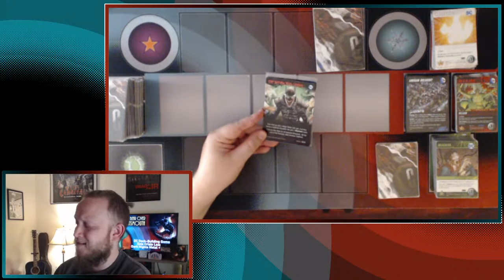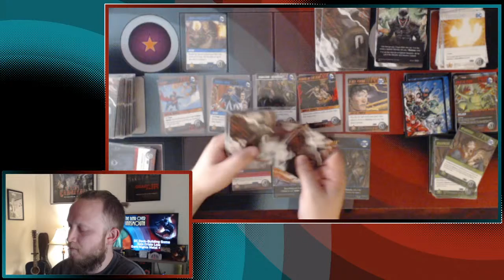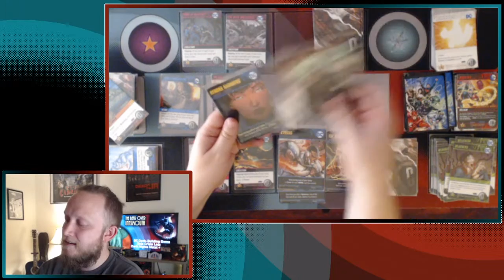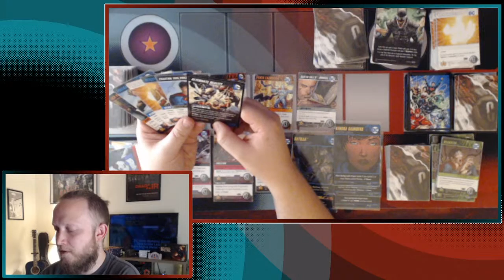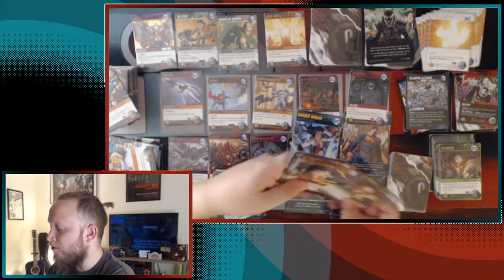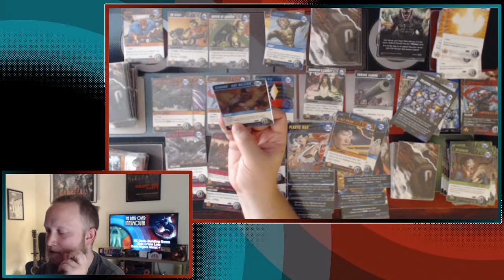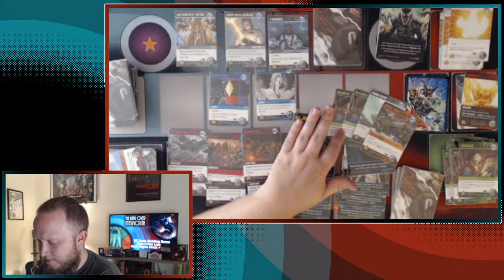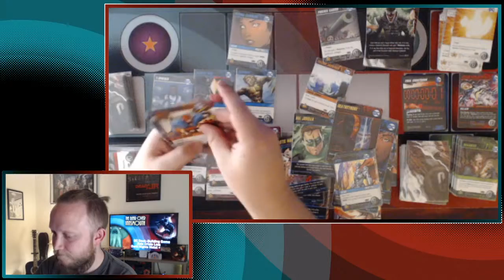DC Deck-Building Game: Dark Nights Metal + Crisis 1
Playing DC Deck Building Game: Dark Nights Metal + Crisis 1 during a break week for the Solo Crisis League

Chapters:
     0:00 - Opening
     2:29 - Intro
     5:07 - Hero Selection
     6:26 - Arkham Breakout + Impossible Mode Ra's Al Ghul
   27:05 - Untouchable Villain + Impossible Mode Darkseid
   36:26 - Legion of Doom + Impossible Mode Sinestro
   56:16 - Identity Crisis + Impossible Mode Hades
1:06:39 - Alternate Reality + Impossible Mode Brainiac
1:11:58 - Kryptonite Meteor + Impossible Mode Deathstroke
1:16:15 - Death in the Family + Impossible Mode Captain Cold
1:21:20 - Atlantis Attacks + Impossible Mode The Joker
1:43:15 - Collapsing Parallel Worlds + Impossible Mode Black Manta
1:59:30 - Wave of Terror + Impossible Mode Atrocitus
2:03:33 - Rise of the Rot + Impossible Mode Lex Luthor
2:07:19 - Electromagnetic Pulse + Impossible Mode Parallax
2:12:21 - Final Countdown + Crisis Anti-Monitor
2:32:00 - Conclusion